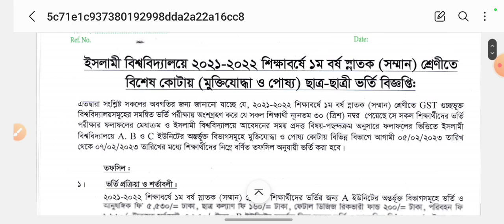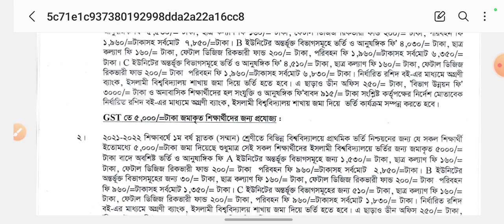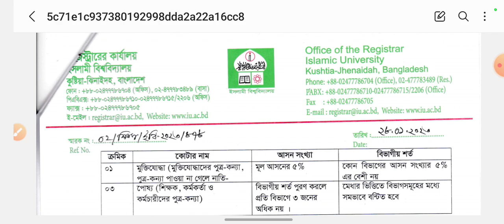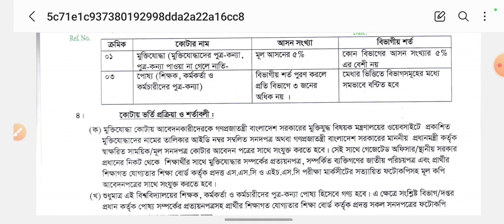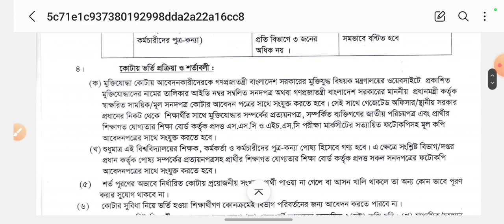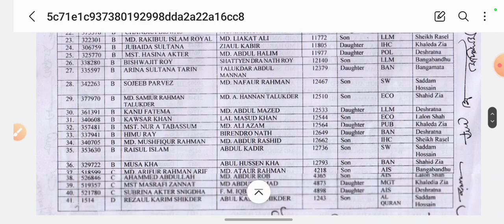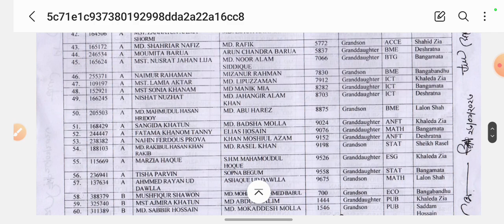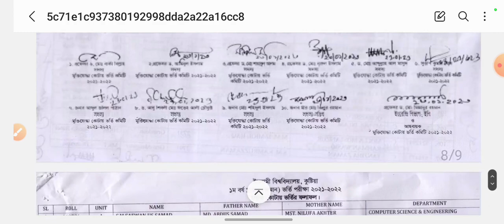GST last update 2023,GST admission update 2022,গুচ্ছ আপডেট ২০২৩,গুচ্ছ সর্বশেষ আপডেট ২০২২,৩০-০১-২০২৩